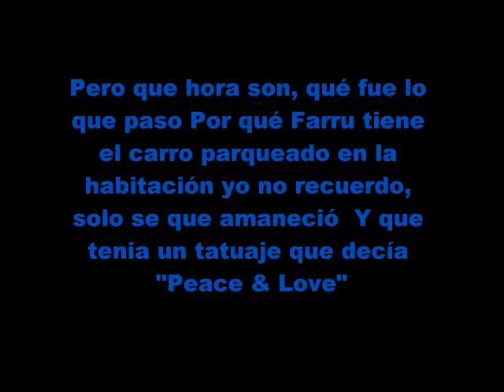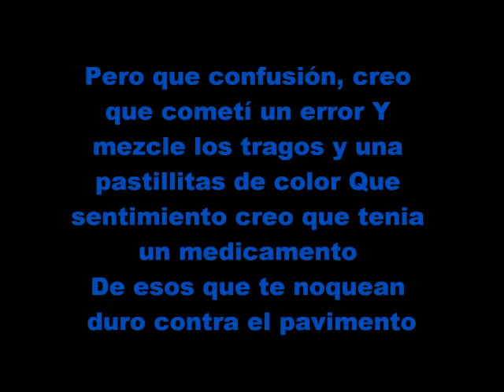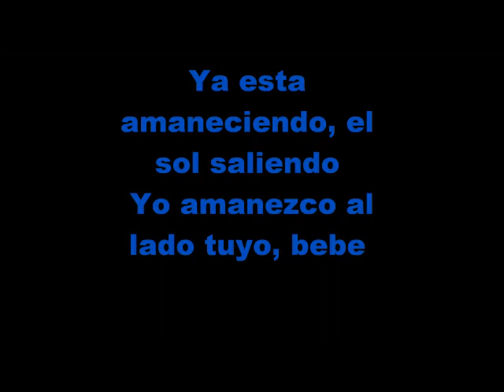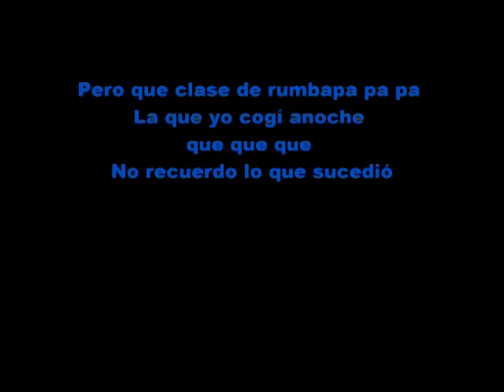Karaoke 6am Farruco J Balvin merengue cumbia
aqui esta la version que el amigo jose nos hace llegar ojala les guste